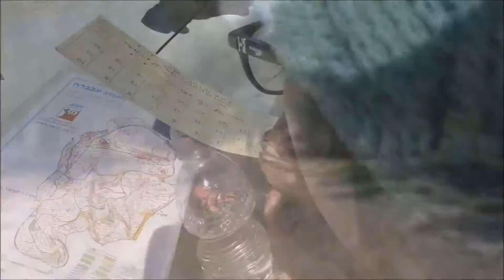ניווט ספרטיבי של עתודת ספורט מבית החינוך עמק החולה בהר עכברה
לסיום יחידת ההוראה בניווט ספורטיבי , יצאה עתודת ספורט מבית החינוך המשותף , מקיף עמק החולה  לסיור בהר עכברה . התלמידים  ניווטו לראשונה בשטח הררי מאתגר ונהנו מאוד .